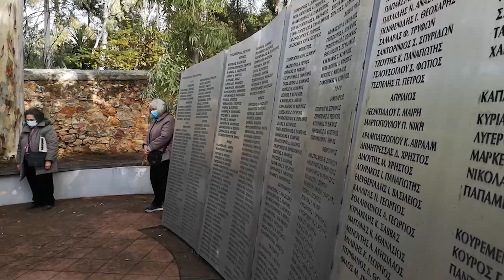Από την εκδήλωση του ΚΚΕ στο νοσοκομείο «Σωτηρία»-Κατάθεση στεφανιών και ενός λεπτού σιγή